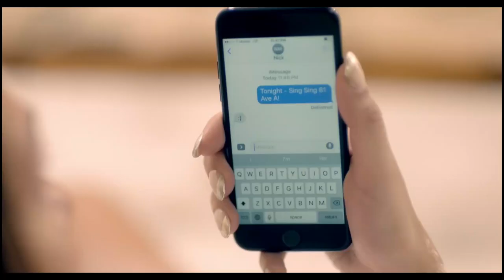LIKE A GHOST - NOMI RUIZ - SAM SPARRO - HAYMAKER 2021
by Porto Show Produções :Movie summary clip
LIKE A GHOST - NOMI RUIZ - SAM SPARRO
theme song from the movie Hymaker , directed by Nick Sasso.
[Intro: Nomi Ruiz]
Yeah
I like that groove
Do you feel it, baby
The way that I do?
Knockin' at my door
See you in my
Creepin' in my room like a ghost

[Verse 1: Nomi Ruiz]
It was once upon a time
But that came to an end so long ago, mmm
Underneath my veil again
Can no longer pretend
That I can see you on your way back home, mmm

[Chorus: Nomi Ruiz]
I still see you in that final glow
It's only you who knows
I still hear you in my lullabies
And when I close my eyes
I see you like a ghost

[Verse 2: Sam Sparro]
We were burning hot on fire
Misled by desire
But now I'm never referred to by name
Will it all climax again?
Will I ever be thе friend
Who saved you with the scorching of my flamе?

[Pre-Chorus: Nomi Ruiz & Sam Sparro]
Is that you knockin' at my door?
Will you ever come calling?
Do I still live on in your thoughts
The way you live on in me?

[Chorus: Nomi Ruiz & Sam Sparro]

[Post-Chorus: Nomi Ruiz & Sam Sparro]

[Bridge: Nomi Ruiz & Sam Sparro]
Do you feel it too
Or am I just buggin'?
Is it haunting you?
Do you miss my lovin'?
Living my life to the limit
Giving my love to the living
I'm living my life to the limit
Giving it up

Giving it up

[Outro: Nomi Ruiz & Sam Sparro]
Ah, yeah
I can still, I can still feel you
I can still, I can still feel you (Mmm, ah, yeah)
I still miss your love
I can still, I can still feel you (Baby, yeah)
I can still feel you like a ghost (Mmm-mm-mm)
I still see you, mmm
I feel you like a ghost
I feel it too, I feel it too
Like a ghost
Feel you like a ghost
Like a, like a, like a, like a ghost
Yeah